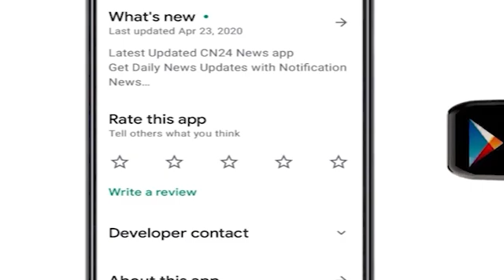અરવલ્લી : નવરાત્રીમાં રોમિયોગિરી કરતા તત્વો સામે પોલીસની લાલ આંખ